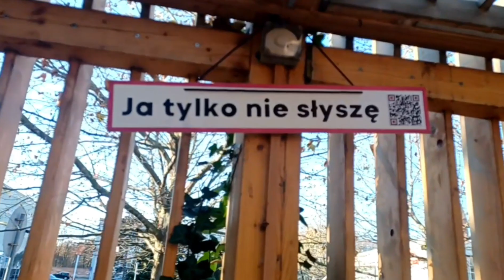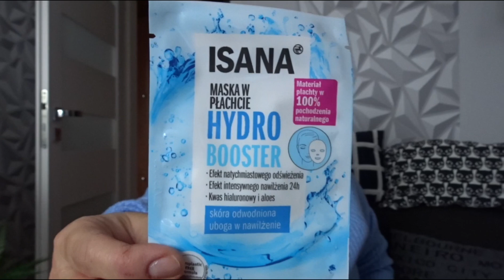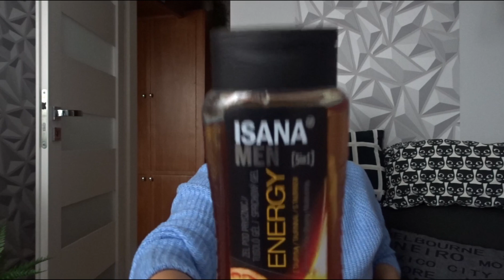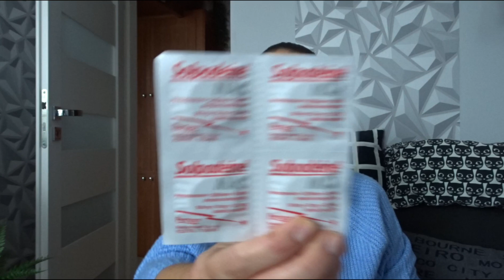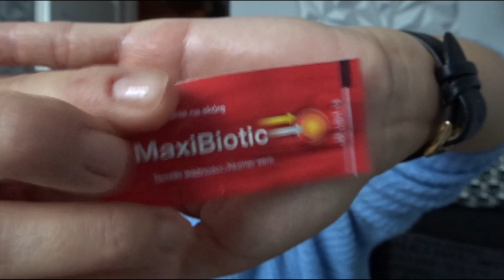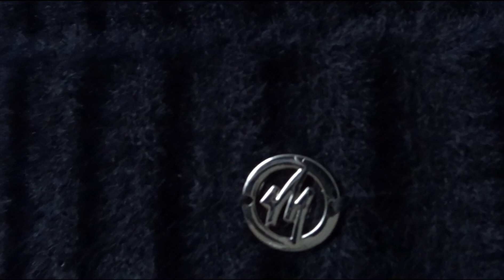HAUL: Rossmann. Torebka Wittchen. Spacer po parku.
MÓJ INSTAGRAM Lusi_2585